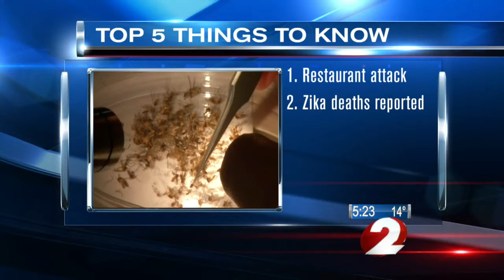Top Five Things to Know Today